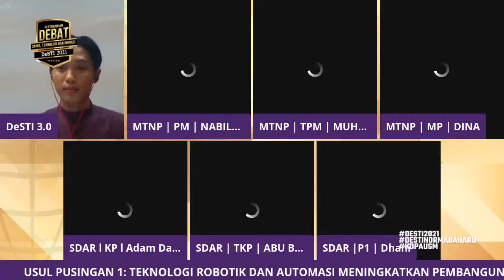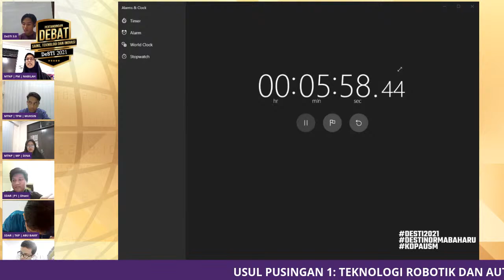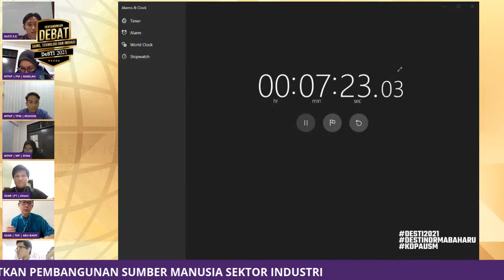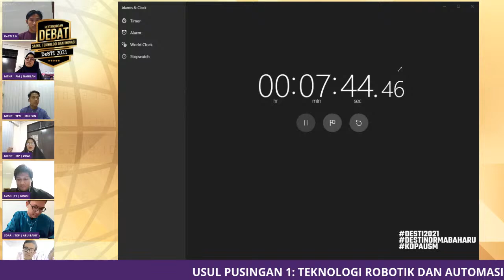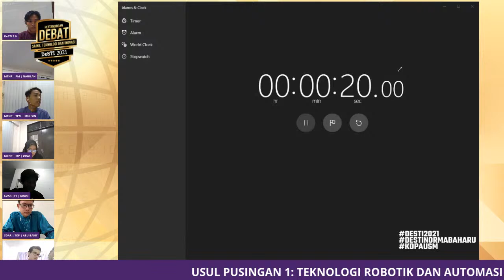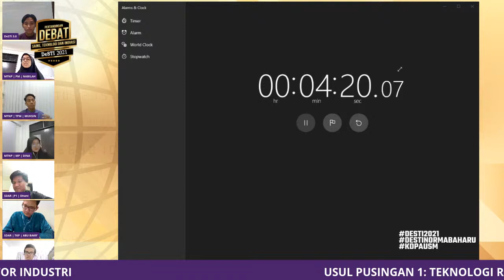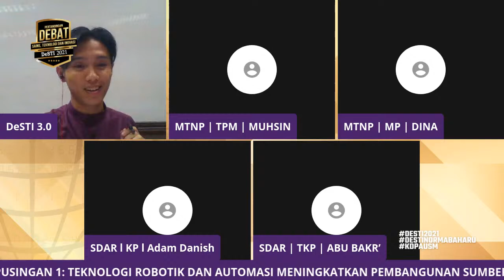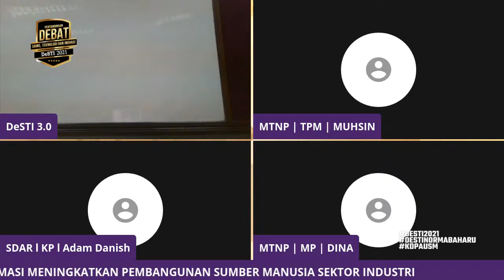Pusingan 1: Sidang 10 Pertandingan Debat Sains, Teknologi dan Inovasi (DeSTI) 2021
Pertandingan Debat Sains, Teknologi dan Inovasi (DeSTI) 2021 Piala Timbalan Menteri Sains, Tekonologi dan Inovasi (MOSTI) Yang Berhormat Datuk Haji Ahmad Amzad Hashim antara Sekolah-sekolah Menengah Peringkat Kebangsaan